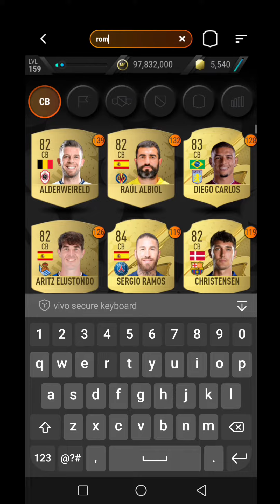Franco Baresi Sbc Milan's Dark Period Madfut 23